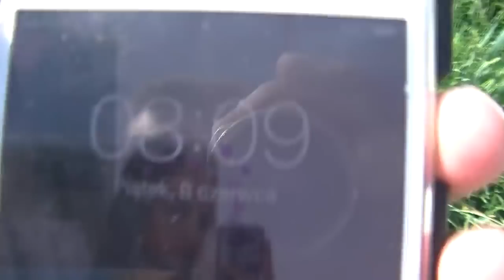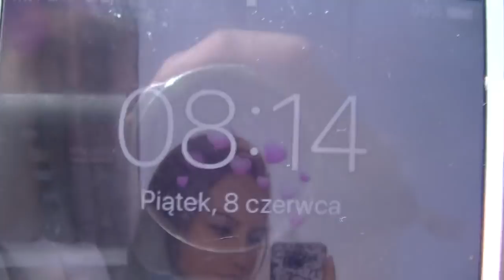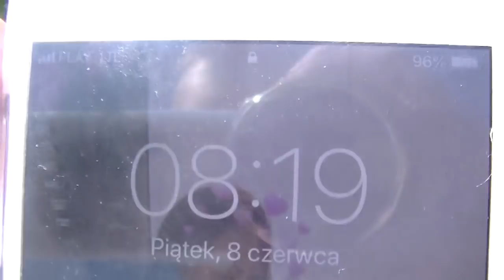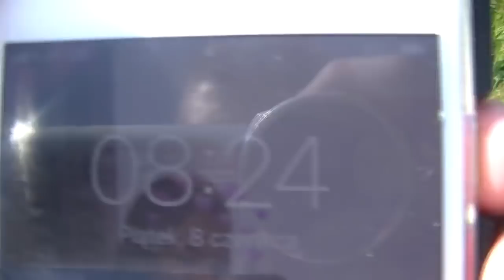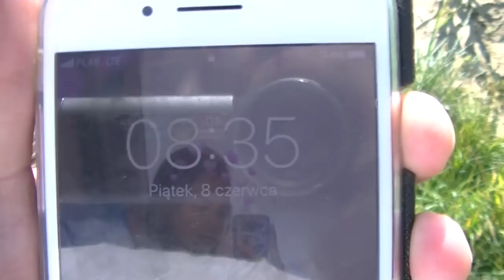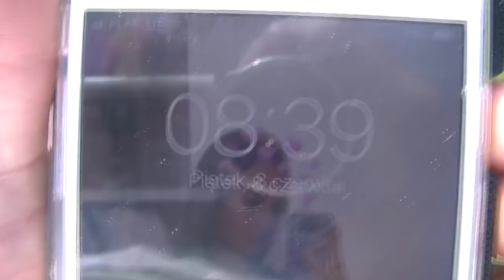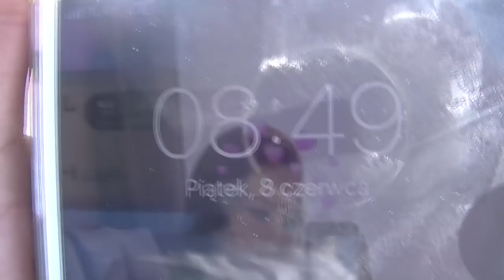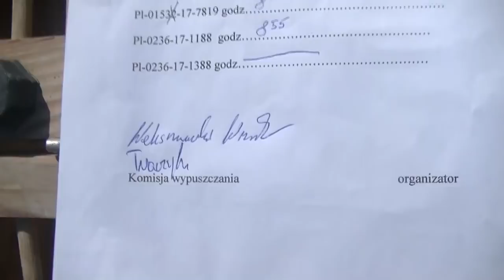WG Giewont - gołębie roczne, czasówka - wypuszczanie - 08.06.2018r.